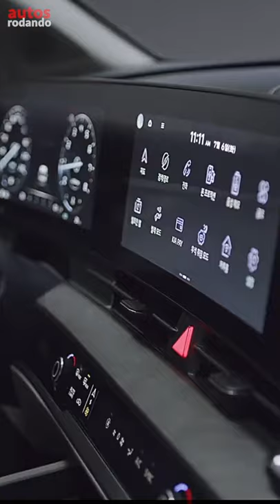Nuevo KIA Sportage 2022 así llegara a Latinoamérica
El Nuevo KIA Sportage hasta Desarrollado sobre una nueva arquitectura, el Sportage combina un diseño centrado en el conductor, con un interior premium de última generación, una pantalla curva integrada que alberga los últimos avances en tecnología de conectividad.

Hablando de tamaño, el nuevo Kia Sportage tiene 4.66 metros de largo, 1.86 metros de ancho y 1.66 metros de alto, con una distancia entre ejes de 2,75 metros.

👇Listado de Todos los Equipos que Utilizo :